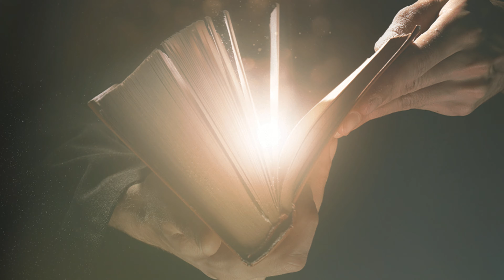Ancient Words || DCLM Poland